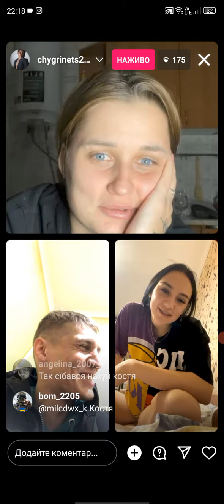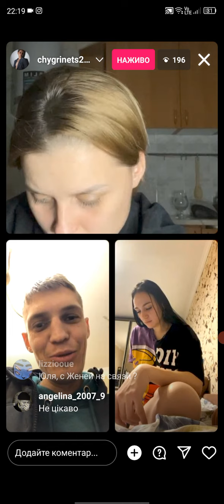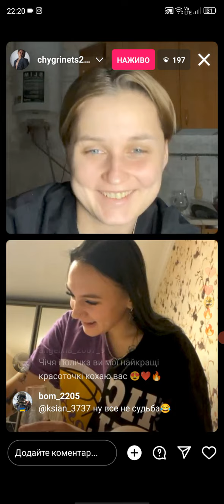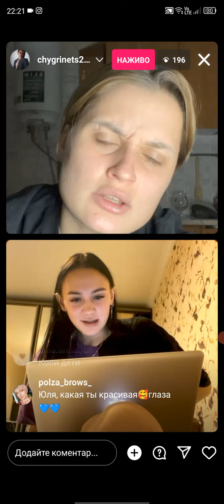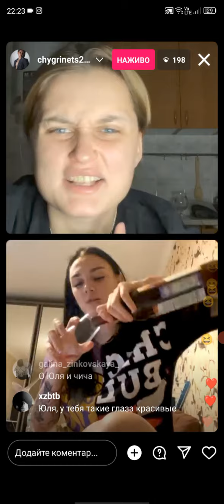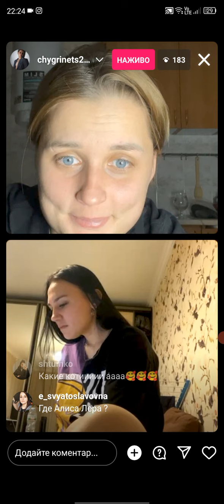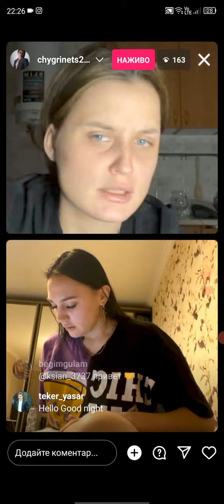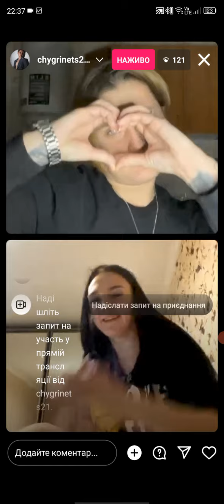Фрагмент эфира Юли Чигринец и Леры Ткаченко. 28.11.22.